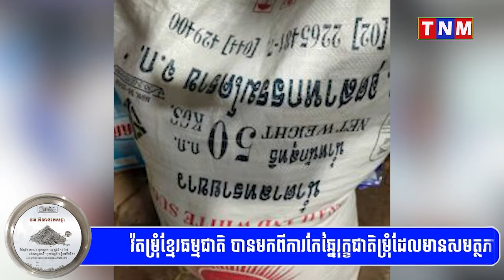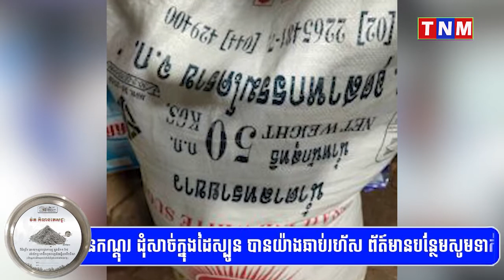បុរសម្នាក់ច្រកដីខ្សាច់ក្នុងការ៉ុង ដោយក្លែងថាជាស្ករស រួច​យកទៅលក់ ឱ្យ​អាជីវករលក់​ឥ​វ៉ាន់​ចាបហួយ